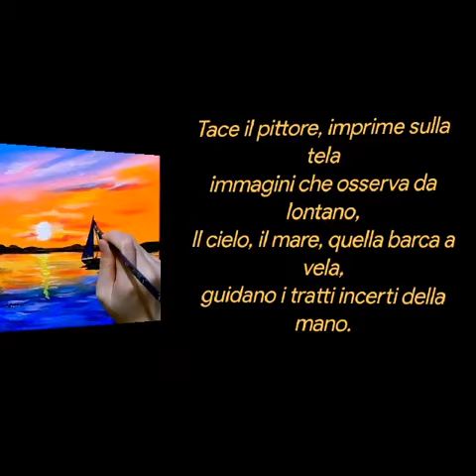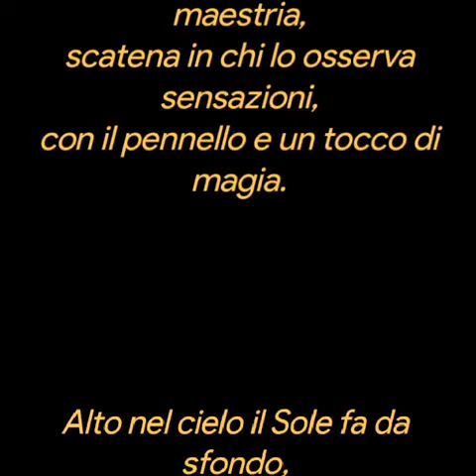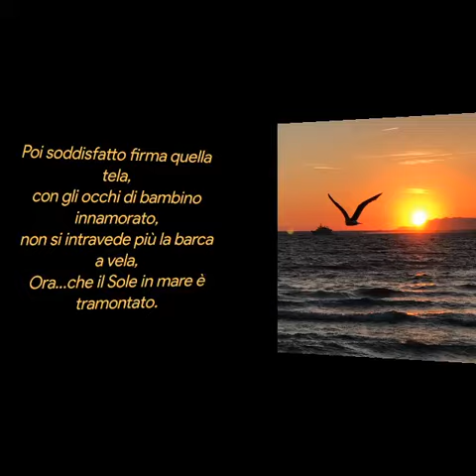IL PITTORE.❤️Filomena Di Sarno.❤️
IL PITTORE.
Filomena Di Sarno.
Tace il pittore, imprime sulla tela
immagini che osserva da lontano,
Il cielo, il mare, quella barca a vela,
guidano i tratti incerti della mano.

Colori che regalano emozioni,
lui mescola con grande maestria,
scatena in chi lo osserva sensazioni,
con il pennello e un tocco di magia.

Alto nel cielo il Sole fa da sfondo,
con i suoi raggi pieni di calore,
si fa sempre più intenso e più profondo,
lo sguardo mentre intinge nel colore.

Delinea l'orizzonte, poi dipinge,
come d' incanto il volo di un gabbiano,
un'onda su uno scoglio che s'infrange,
una barchetta e un pescatore anziano.

Poi soddisfatto firma quella tela,
con gli occhi di bambino innamorato,
non si intravede più la barca a vela,
Ora...che il Sole in mare è tramontato.

Filomena Di Sarno.
(Reg.alla siae)